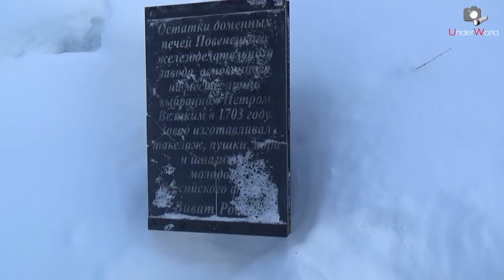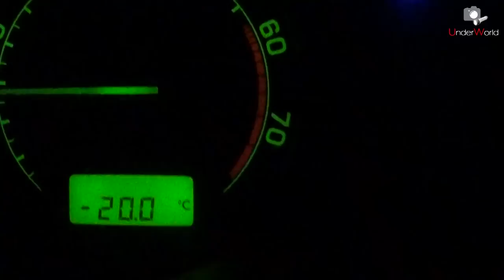С Кольского в Москву | Путешествие на машине Кемь, Рабочеостровск, Беломорканал. Не попал на Соловки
Приключения на обратной дороге с Кольского полуострова в Москву, или как я не попал на Соловецкие острова и нелегально снимал Беломорско-Балтийский канал.

Steveterreberry – Careless Whisper Guitar Cover